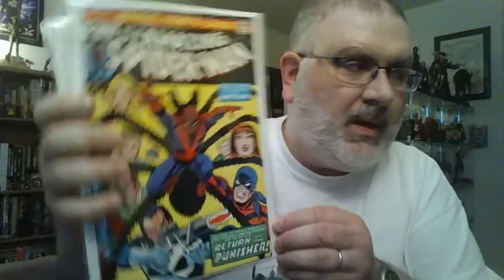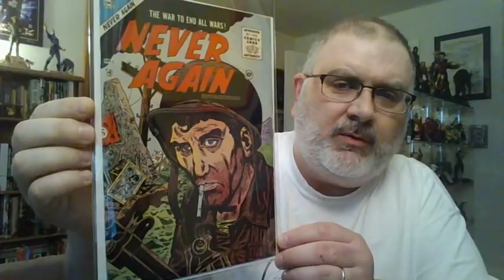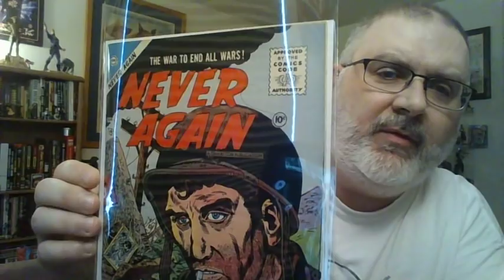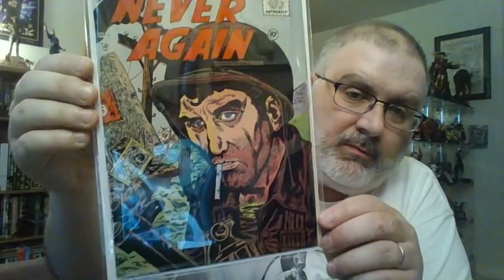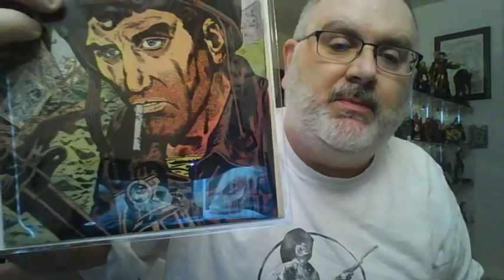The adventure of scroing a scarce Charlton comic book!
Charlton Comics!